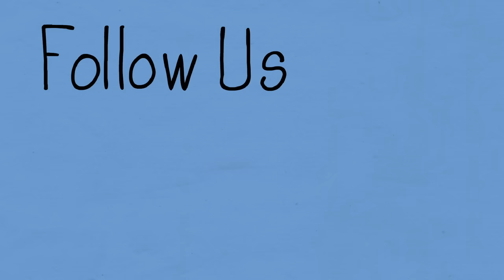COVERT NARCISSISTIC FATHER - ROLE PLAY - 3 WAYS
Many of you have asked for a role play video with a covert narcissistic father and here it is.

The main thing in my mind about a parent like this is the focus on outside
relationships to gain sympathy (strangers, romantic partners, neighbors)and how abandoning responsibilities and family are sneaky and easy for this person.

An adult child growing up with a parent like this, tends to be overly empathic towards people who take advantage. They also struggle with knowing what are normal expectations.

Chapters:
0:00 Intro
3:10 Role Play Begins - Covert Narcissistic Father
6:41 Role Play Begins - Healthy Father
9:25 Role Play Begins - Empowered Son
12:51 Role Play Recap
15:59 Final Thoughts
16:18 Outro